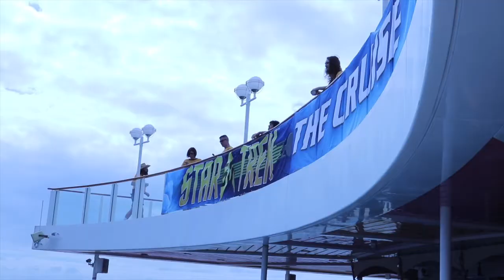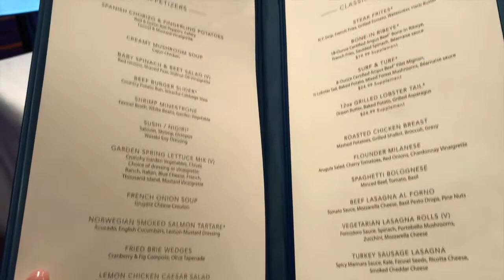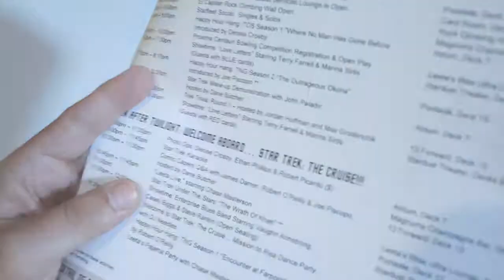Norwegian Pearl Cruise Ship | Star Trek: The Cruise 2017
6 Days Cruise
Port Stop Overs:

Great Stirrup Cay- It was canceled due to bad weather.